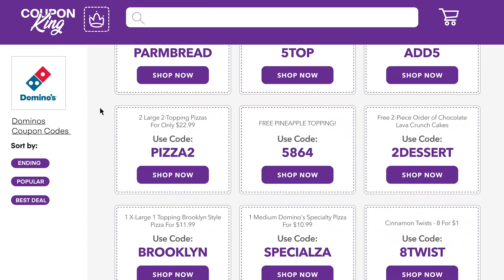Gonna need a promo code? Good thing there is Honey.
Honey is a free browser extension that automatically applies coupon codes at over 37,000 online stores. Add Honey for free and start saving today